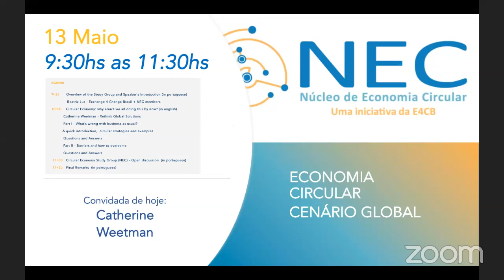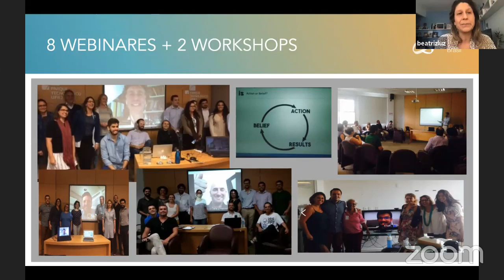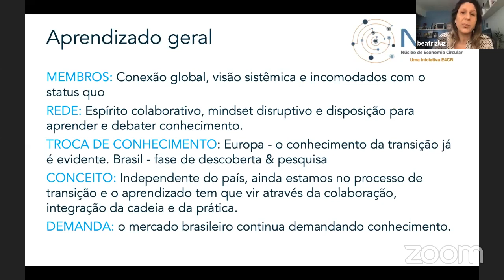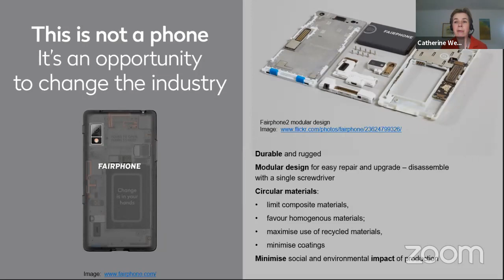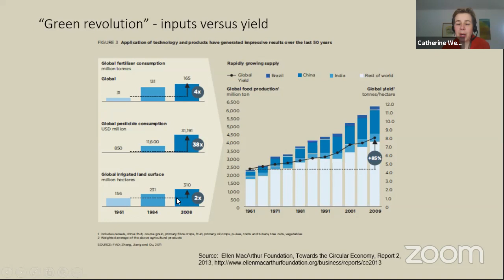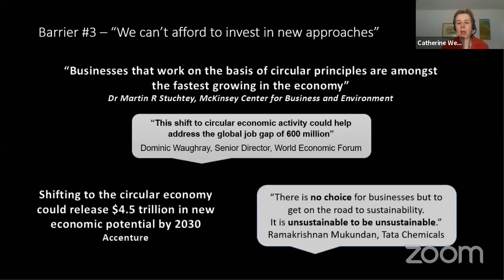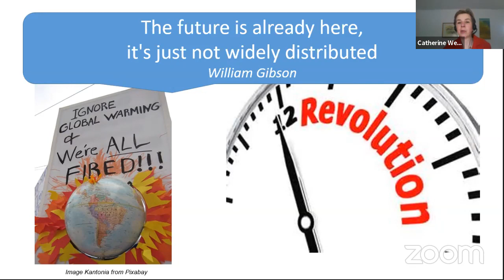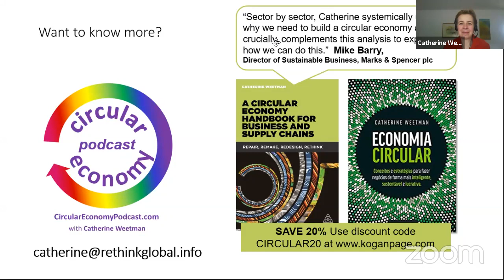1o Webinar NEC - Troca de conhecimento com Catherine Weetman (Rethink Solutions - UK)